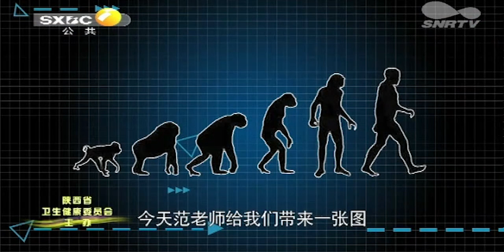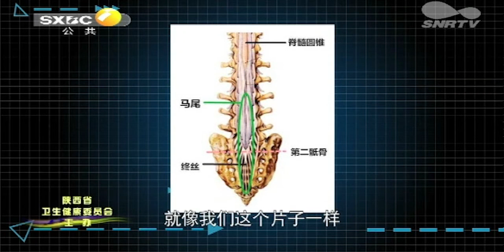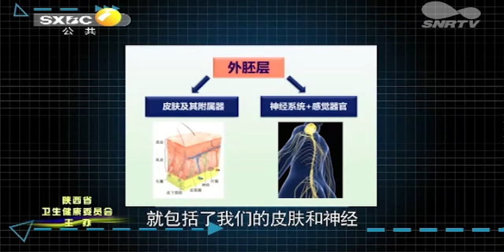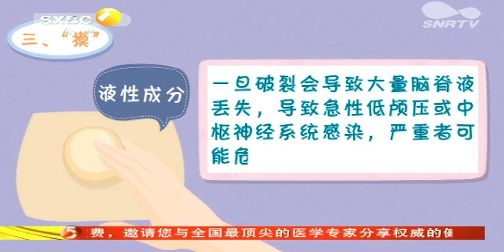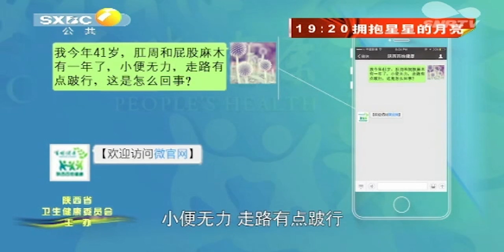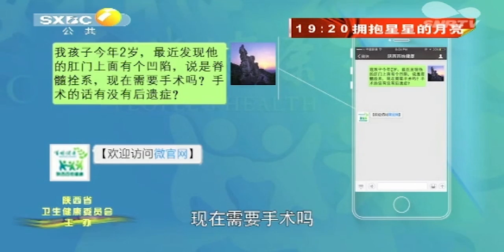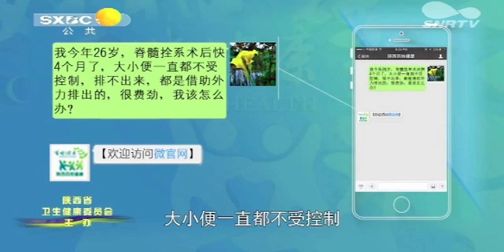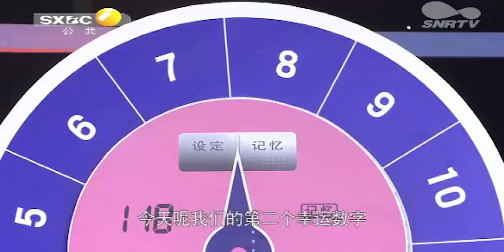被“拴住”的脊髓：您见过返祖现象吗？【百姓健康】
► 节目介绍： 百姓健康 我的健康我做主